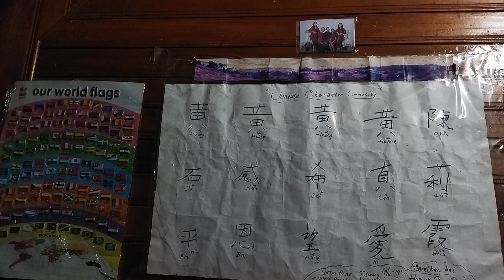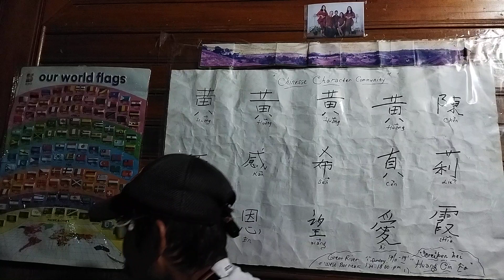gao xan jing von 🇨🇳 huang shi bin🇨🇳 von 🇨🇳 west borneo 2023,12,30.scb:Vienna Kedyagrace